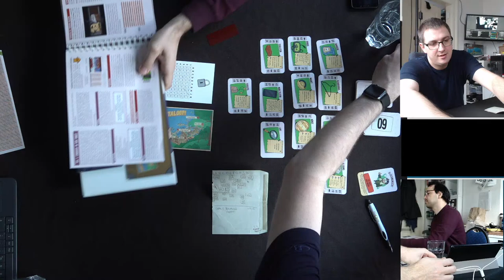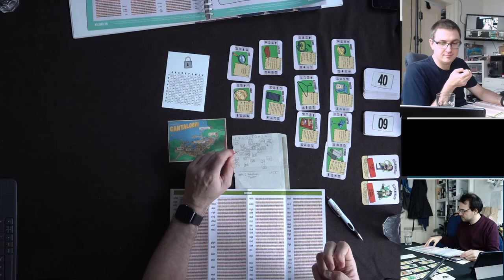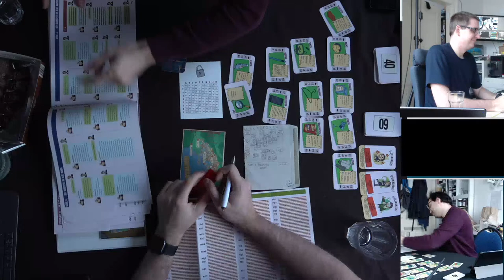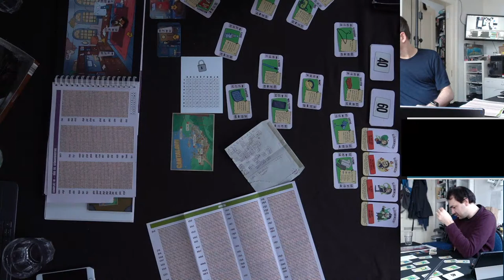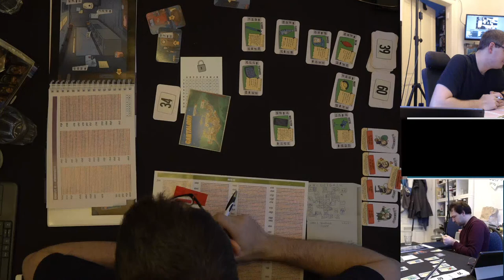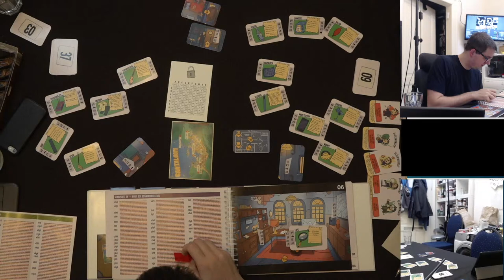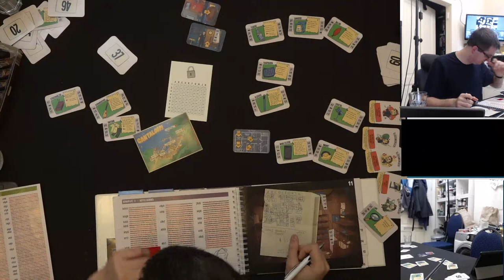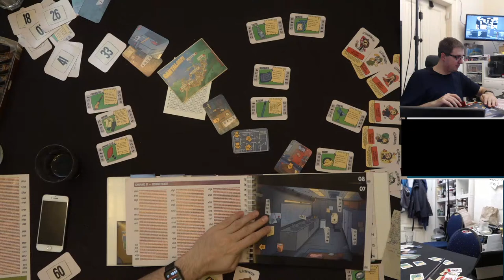ACHTUNG SPOILER: Cantaloop - Live Let's Play mit Ben & Carl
Für alles, was ihr über diese Links kauft (egal was) erhalte ich kleine Provision, ohne dass euch Mehrkosten entstehen.